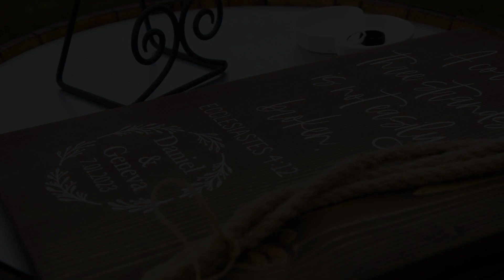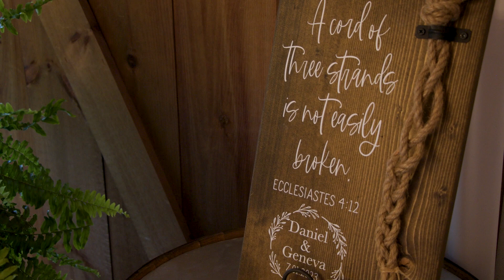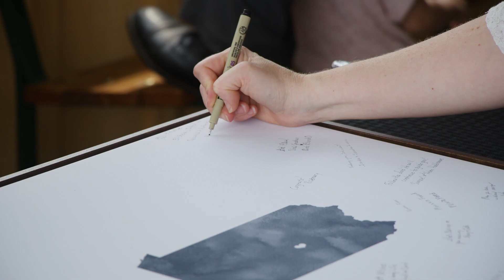Geneva and Daniel's Wedding Day